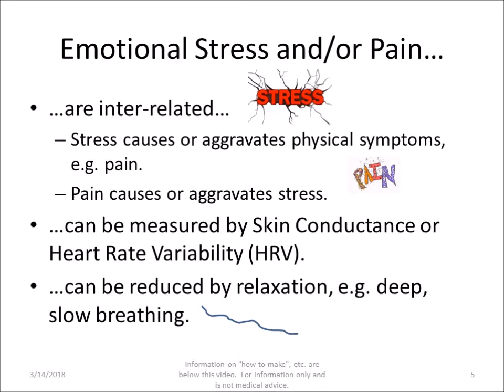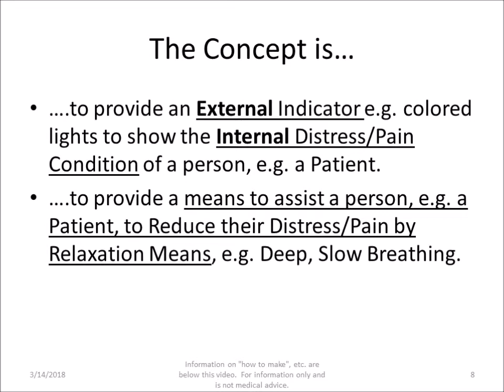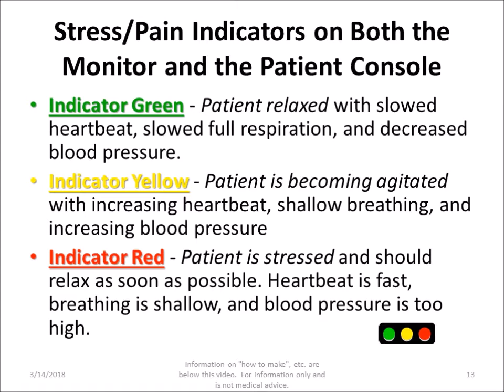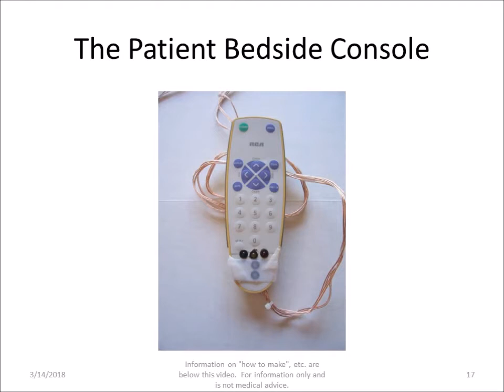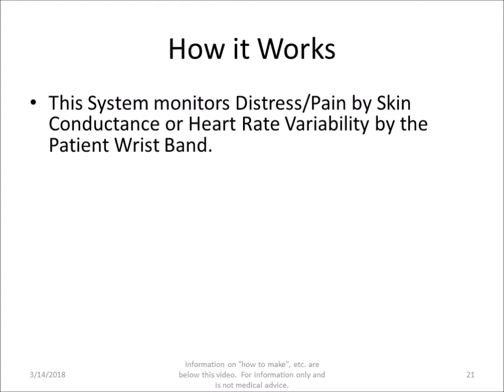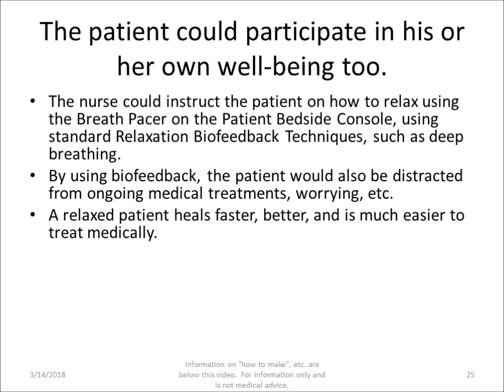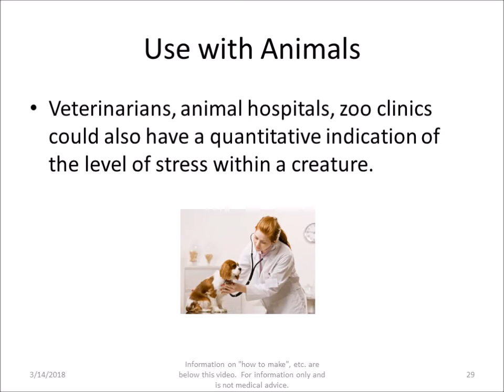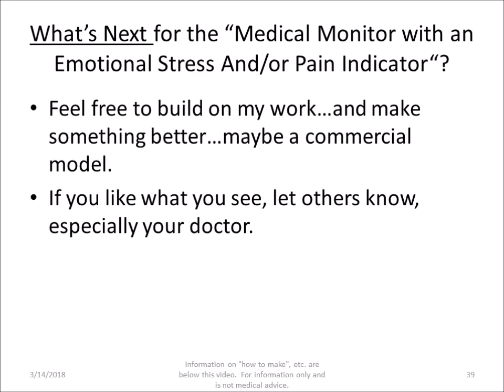Medical Monitor with Emotional Stress Pain Indicator and Biofeedback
Typically, Medical Monitors only display the Patient's Vital Signs. - This new Medical Monitor indicates Emotional Stress and/or Pain, too.

This new monitor provides an External Indicator e.g. colored lights to show the Internal Distress/Pain Condition of a person, e.g. a Patient - and provides a means to assist a person, e.g. a Patient, to Reduce their Distress/Pain by Relaxation Means, e.g. Deep, Slow Breathing.